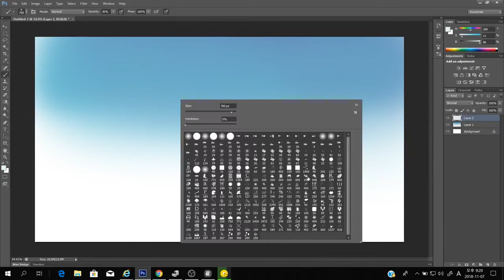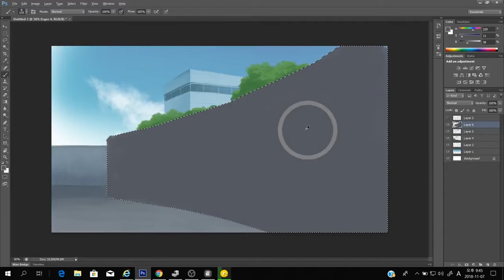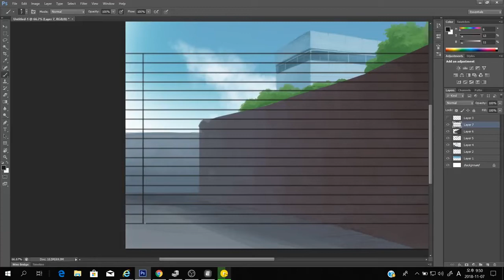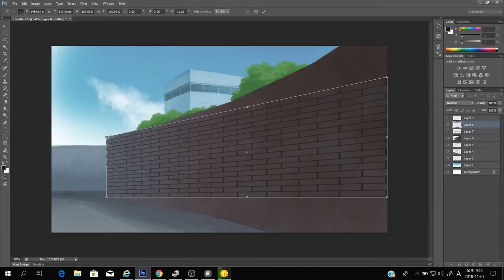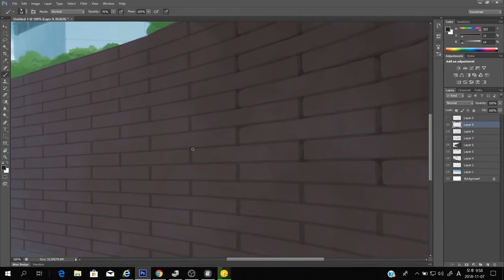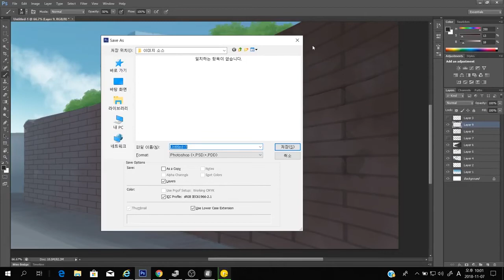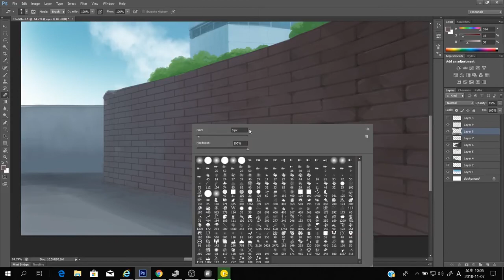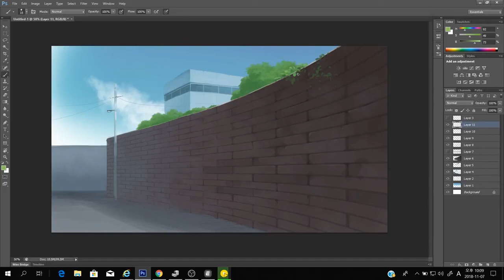배경 일러스트 작법서1 AS time (warp 툴)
책 기본단락 35P 에 있는 예시의 내용입니다.